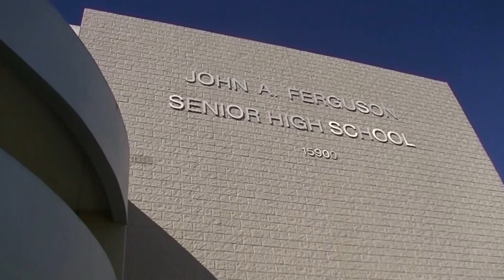FBN News Show Opening 1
FBN News is John A. Ferguson's daily newscast for our students and faculty.